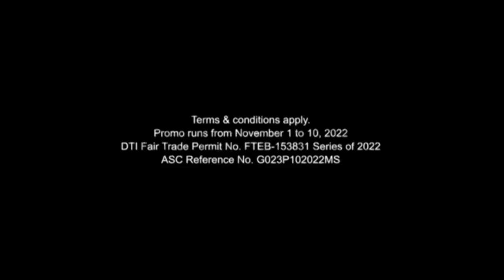McDonald's Philippines: Crave & Claim Fest Ad Q4 2022 15s